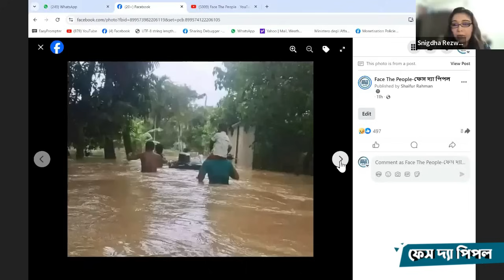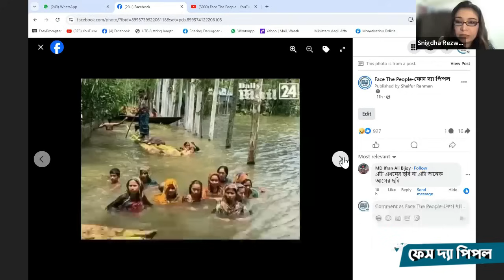ভারতের খুলে দেওয়া বাঁধের পানিতে ভাসছে লাখ লাখ বসতি, ডুবছে বাংলাদেশ! যা বললেন ড. স্নিগ্ধা রেজোয়ানা